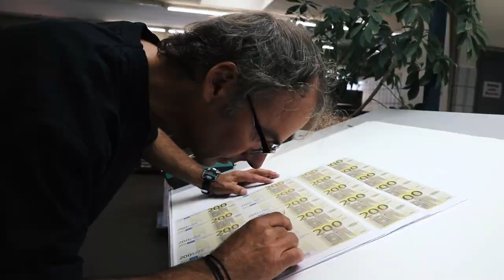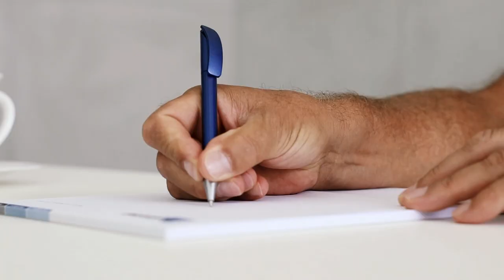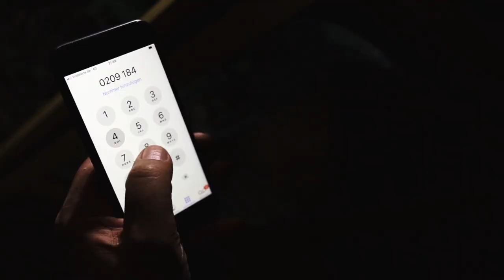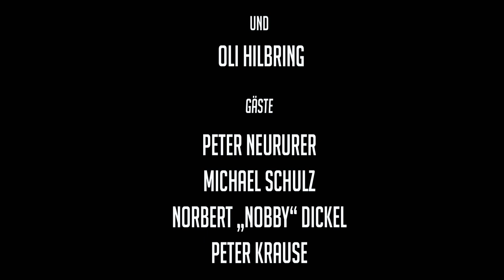SiF! So ist Fußball Folge 11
Nach 6 Jahren endlich eine neue Folge So ist Fußball. Und auch noch auf einem neuen YT Kanal (weil die Herren die Zugangsdaten für den alten gelöscht haben). In Folge 11 von SiF sind Uwe Fellensiek, Ben Redelings und Oli Hilbring auf besonderer Mission. Und begleitet werden die drei von Peter Neururer, Michael Schulz, Nobert "Nobby" Dickel, Peter Krause, dem unglaublichen Peter Közle und Michael "Ata" Lameck. Und jetzt viel Spass mit SiF 11